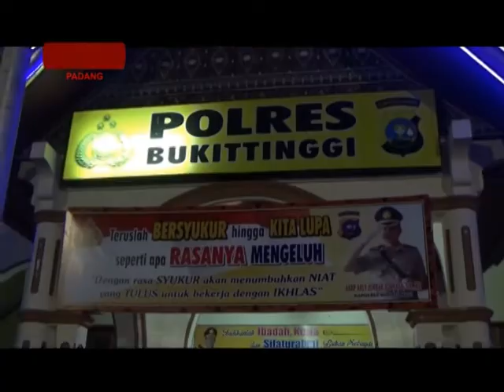MOBIL PENGANGKUT UANG DIRAMPOK 3,5 M RAIB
AKSI PERAMPOKAN MOBIL BANK PENGANGKUT UANG TERJADI DI KABUPATEN AGAM/ // TAK TANGGUNG-TANGGUNG/ PELAKU BERHASIL MEMBAWA KABUR UANG TUNAI SEBESAR 3,5 MILYAR RUPIAH// SAAT KEJADIAN MOBIL MILIK BANK SYARIAH MANDIRI/ BSM CABANG BUKITTINGGI MEMBAWA UANG TUJUAN BANK BPD PAYAKUMBUH// DALAM AKSINYA PELAKU MENODONGKAN SENJATA API DAN MENYEKAP 3 ORANG YANG ADA DI DALAM MOBIL/ MASING-MASING SOPIR/ STAF/ DAN SEKURITI BANK///